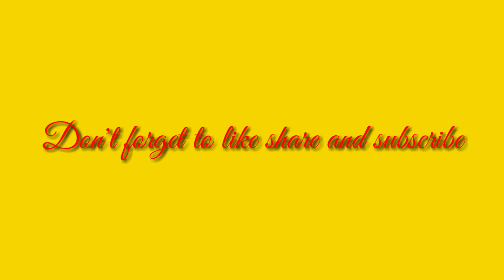NOOB TO PRO SHORT JOURNEY 2017 To 2021⚡ ⚡para SAMSUNG ,A7,J2,J5,J7,S5,S6,S7,S9,A10,A20,A30,A50,A70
Top Countries in free fire :- Garena free fire Indonesia🇮🇩 Garena free fire Brazil🇧🇷 Garena free fire Brasil Garena free fire india 🇮🇳 Garena free fire Taiwan🇹🇼 Garena free fire Saudi Arabia🇸🇦